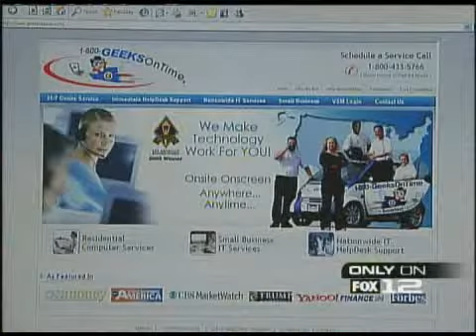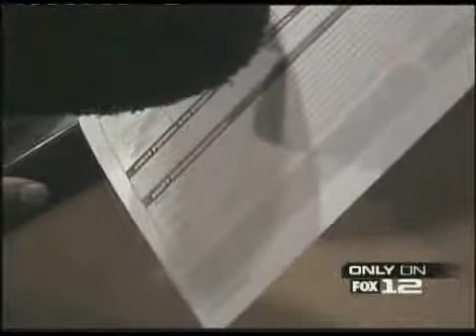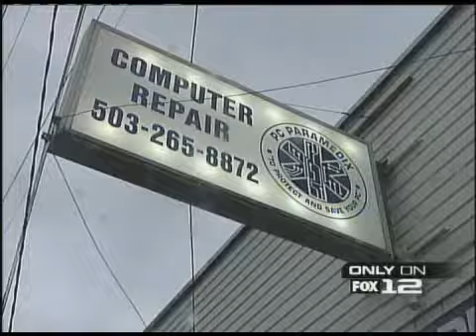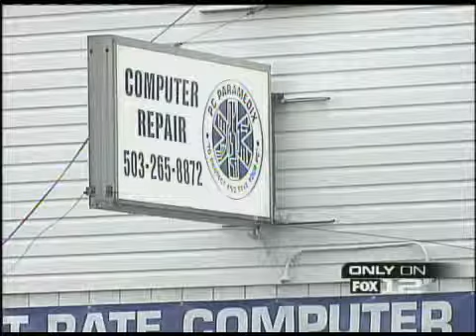GeekSquad Got Caught Scamming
Best Buy Geek Squad fail a simple computer repair test and try to take the customer for all they can